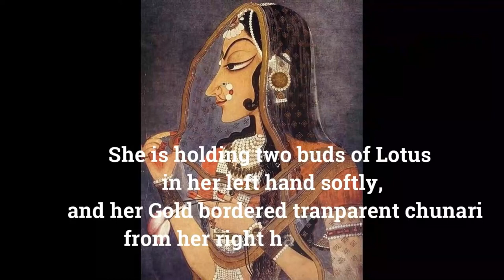The Indian Monalisa - "BANI THANI"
Bani Thani - is the most famous miniature painting of Rajasthan, India.
It is made by famous artist Nihal Chand around 1760 A.D.
Bani thani was a singer and poet in Kishangargh(Rajasthan) in the time of Raja Samant Singh(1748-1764),whose mistress she became.
1) this painting is known as Indian Mona Lisa cause of its mysterious smile and her eyes with womanly beauty.
2) She is holding two buds of lotus in her left hand and her gold bordered transperant chunari from her right hand gracefully.
3)main attraction of this painting is her beautiful eyes , arched eyebrows and pointed chin.
4) now a days this painting is at National Museum , New Delhi, India,
5) Indian govt issued a commemorative stamp in 1973 honoring this beautiful painting.